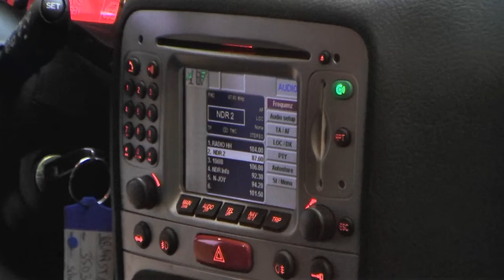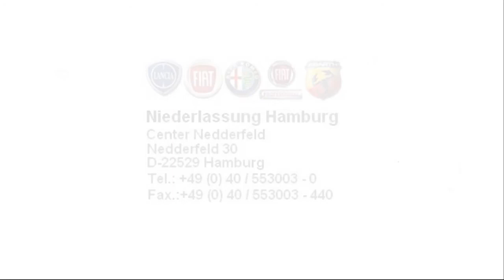Alfa Romeo 147 1 9 JTD 8V M Jet Progression 03403343 fiat niederlassung hamburg jetzt Stell.